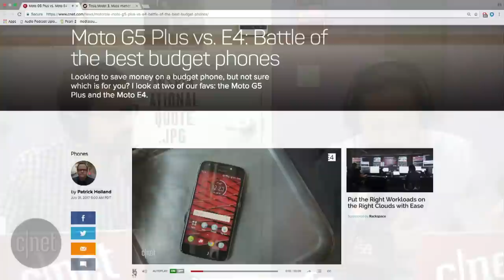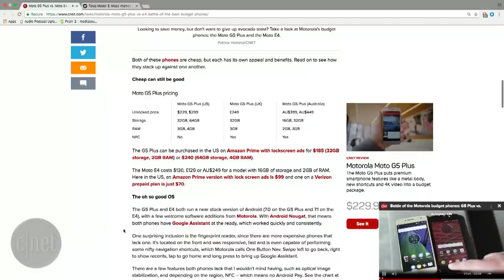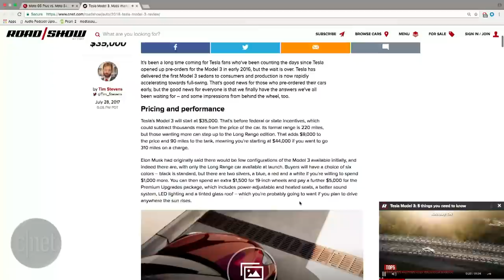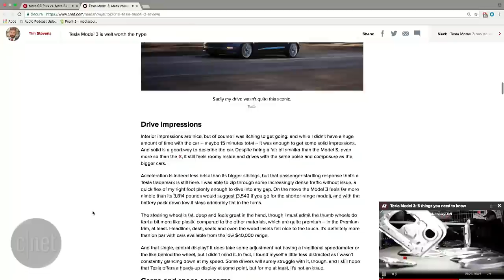Forget iPhones, these budget phones are going to save your wallet (The 3:59, Ep. 258)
We break down the cheap Android phones that are worth your attention and we also talk about the Tesla Model 3.

Good morning from CNET NY Studios while we record the daily news-bite podcast: The 3:59.  Hangout while we cover a multitude of stories from around the tech world and then Ben Fox Rubin and Roger Cheng will take your questions and comments in the chat.